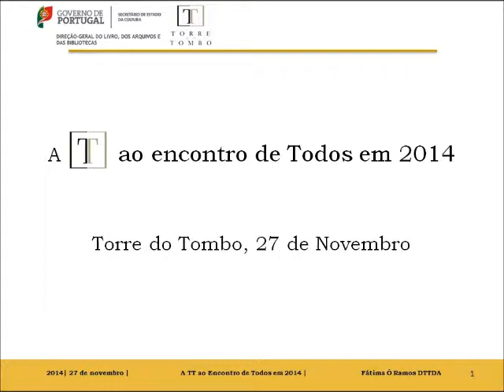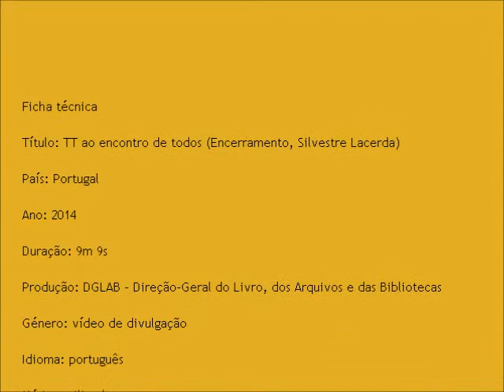TT2014_14 - Silvestre Lacerda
14 - Encerramento Silvestre Lacerda